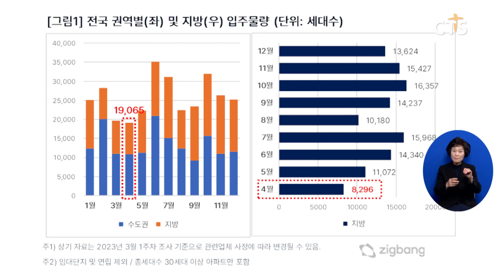[소셜브리핑 - 크리스천을 위한 세상 보기] 사회ㅣ4월 전국 아파트 약 2만 가구 입주, 올해 월별 물량 중 최저 (이한승) l CTS뉴스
다음 달 전국에서 아파트 약 2만 가구가 입주합니다.

국내 한 부동산 중개 업체에 따르면 다음 달 전국 아파트 입주 물량은 약 19,000가구로 올해 월별 입주 물량 가운데 가장 적은 것으로 집계됐습니다.

입주 물량의 절반 이상이 서울을 제외한 수도권에 집중됐으며 서울은 2014년 7월 이후 처음으로 입주 물량이 없는 것으로 조사됐습니다.